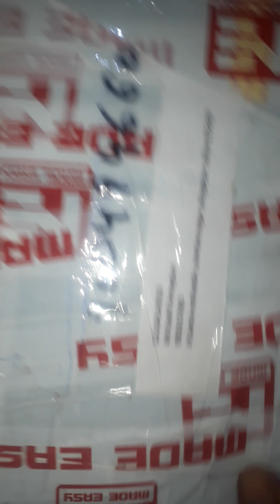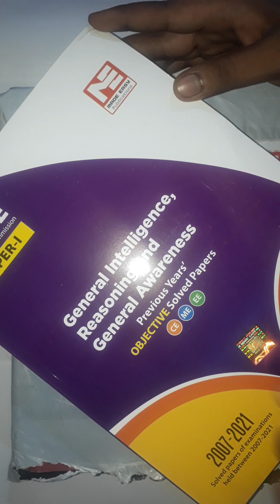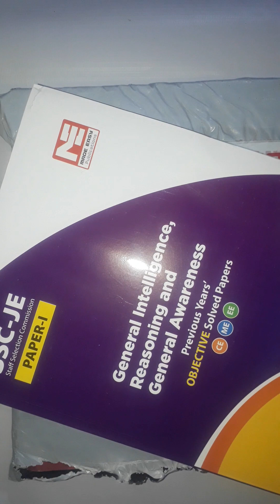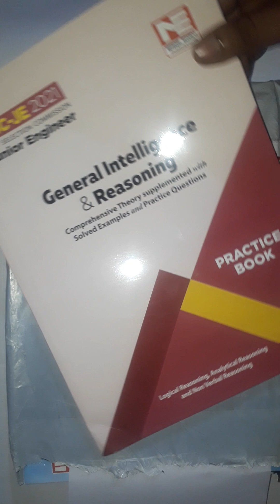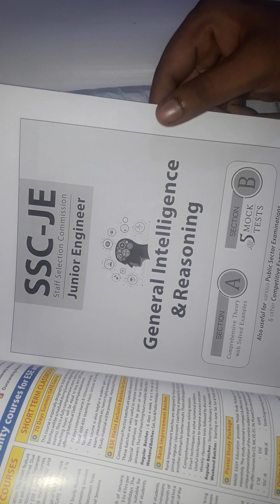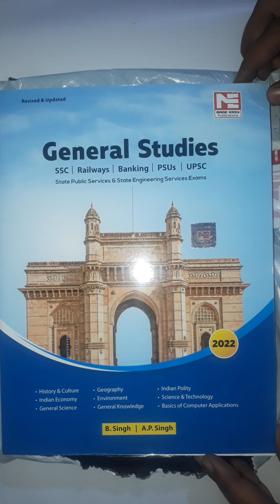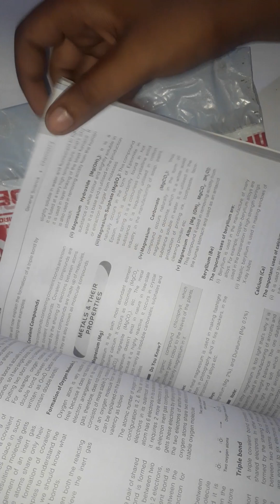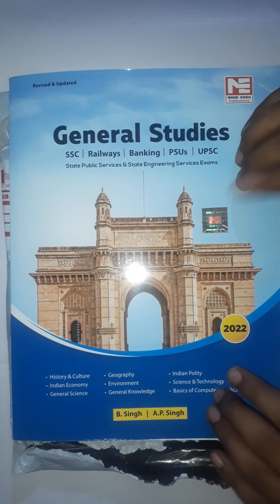SSC JE books